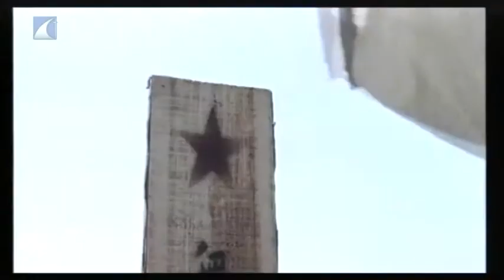Konferencia CASD SZ 2011 Piesne 3/3